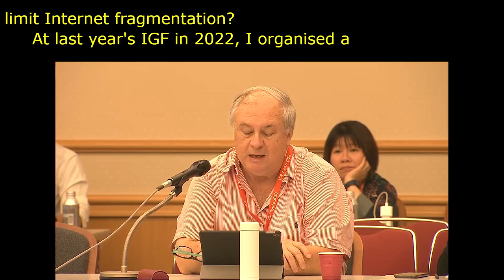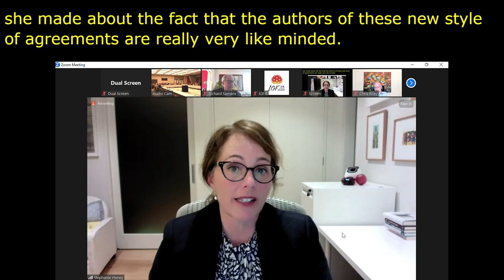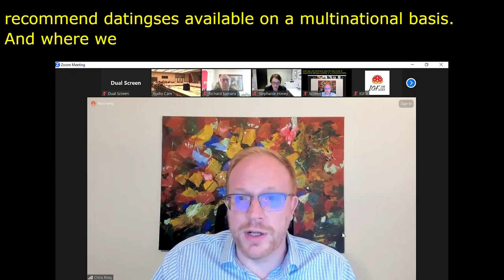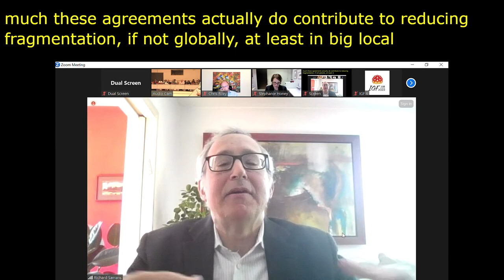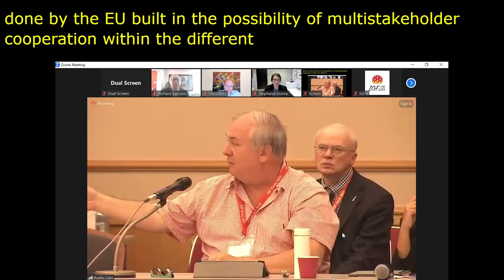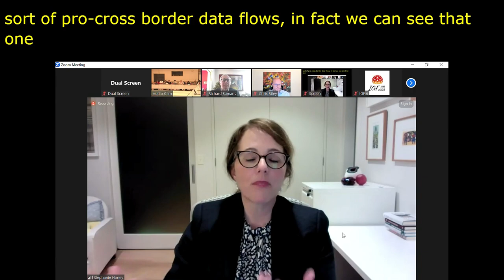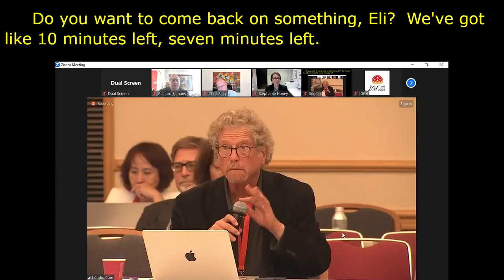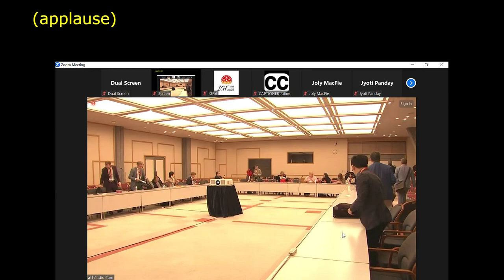IGF 2023 Day 0 Workshop Room 6 Can Digital Economy Agreements Limit Internet Fragmentation